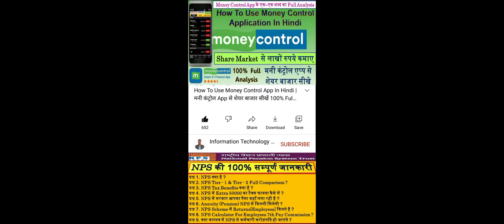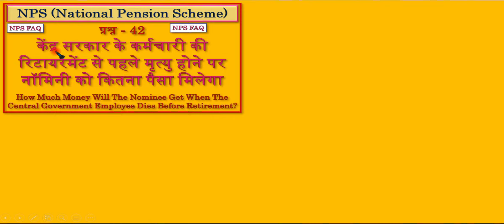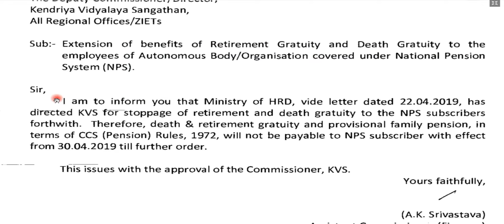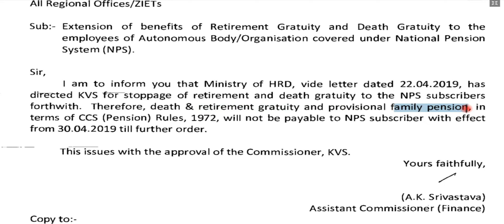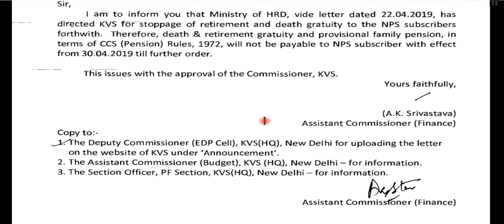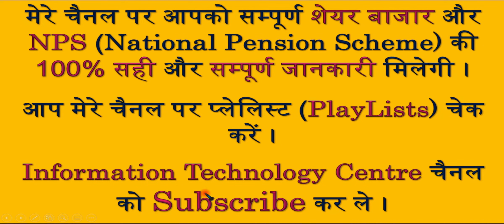Are KVS & NVS Employees Eligible For Gratuity & Family Pension In NPS | Gratuity For NVS & KVS Empl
KVS और NVS के कर्मचारियों के लिए बहुत बुरी खबर | मरने के बाद भी चैन नहीं ?
क्या केन्द्रीय विद्यालय और नवोदय विद्यालय के कर्मचारियों को NPS में ग्रेच्युटी और फेमिली पेंशन मिलेगी ?
Whether KVS & NVS Employees Are Eligible For Gratuity & Family Pension In NPS | Are KVS & NVS Employees Eligible For Gratuity & Family Pension In NPS | Gratuity For NVS & KVS Employees

2) Gratuity Calculator For Workers Not Covered Under Gratuity Act

Gratuity In Hindi,
Gratuity Meaning In Hindi,
Gratuity,
Gratuity Act In Hindi,
Gratuity Years,
What Is Gratuity,
Gratuity Kya Hai,
Gratuity Calculator,
How To Calculate Gratuity,
Gratuity Calculation Formula,
Who Is Eligible For Gratuity,
Gratuity In Salary,
Death Cum Retirement Gratuity,
Gratuity Act,
Gratuity New Rules,
Gratuity Exempt,
Gratuity Amount,
Gratuity Taxable,
Gratuity In Case Of Death,
Retirement Gratuity,
Private Employee Gratuity Calculation,
Calculating Gratuity,
ग्रेच्युटी,
Maximum Gratuity,
Pf Gratuity,
Employee Gratuity,
Supreme Court Judgement Gratuity Years Days,
Gratuity For Central Government Employees,
Retirement Gratuity For Central Government Employees,
Service Gratuity,
Pension Gratuity,
Gratuity In Cognizant,
Gratuity For Nps Employees,
Gratuity Payable,
Grachuty,
Company Gratuity,
Retirement Gratuity Meaning,
Gratuity For Government Employees,
Terminal Gratuity,
Gratuity After Retirement,
About Gratuity,
Epf Gratuity,
Gratuity After Resignation,
As Gratuity,
Gratuity For Central Government Employees Under Nps,
Gratuity In It Companies,
Gratuity Under Which Head In Tally,
Gratuity Cognizant,
Gratuity Cleartax,
Gratuity Company,
Current Service Cost In Gratuity,
Gratuity If Company Closed,
Marriage Gratuity,
Gratuity Of Govt Employees,
Company Not Paying Gratuity,
Gratuity For Retired Employees,
Gratuity Receipt,
Central Government Employees Gratuity,
Online Gratuity,
Gratuity In Case Of Closure Of Company,
Gratuity Continuous Service,
Gratuity In Tally,
As Per As Pension Gratuity,
Cleartax Gratuity,
Gratuity Meaning,
Gratuity For State Government Employees,
Gratuity Calculator For State Government Employees,
State Government Gratuity Calculator,
Gratuity Formula For State Government Employees,
Gratuity Rules For State Government Employees,
State Govt Gratuity Calculation,
Calculation Of Gratuity Of State Govt Employees,
Gratuity Of State Govt Employees,
Death Gratuity Calculation For State Government Employees,
Gratuity Calculator State Government,
Gratuity Calculation,
Gratuity Rules,
Gratuity Calculator For Central Government Employees,
Central Government Gratuity Calculator,
Gratuity Formula For Central Government Employees,
Gratuity Rules For Central Government Employees,
Central Govt Gratuity Calculation,
Calculation Of Gratuity Of Central Govt Employees,
Gratuity Of Central Govt Employees,
Death Gratuity Calculation For Central Government Employees,
Gratuity Calculator Central Government,